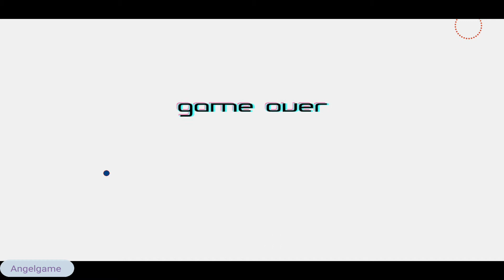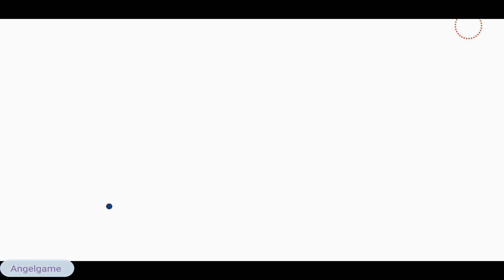Blade ninja.io Gameplay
Blade ninja.io arriva sullo Store con la sua semplicità e giocabilità , sarai tu il prossimo ad essere rapito nel mondo fantasy ed avventuroso dei ninja blade.
Buon divertimento.